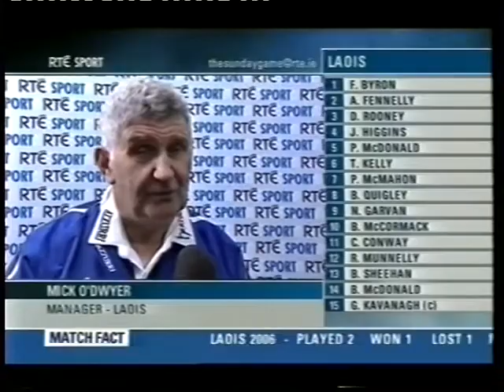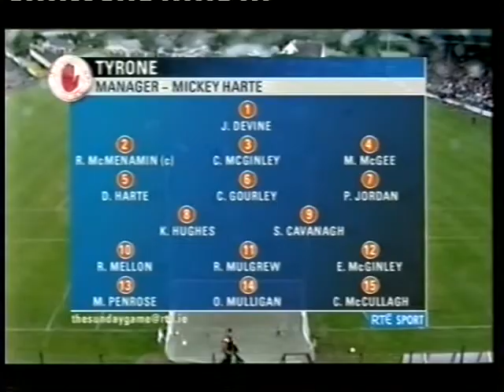Laois v Tyrone In The 2006 All Ireland SFC Qualifier Round, highlights